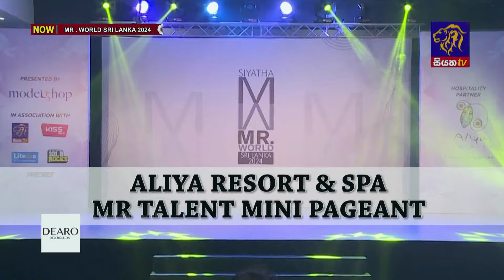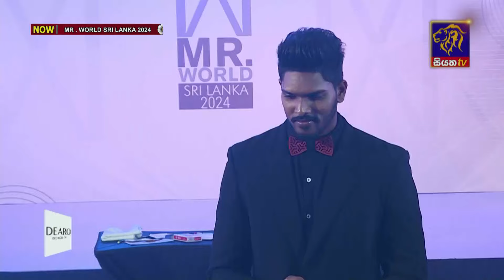Mr. World Sri Lanka 2024 | Episode 08 | 10 - 08 - 2024 | Siyatha TV